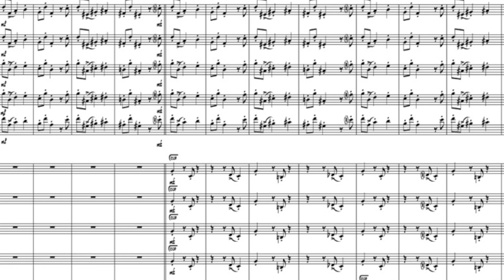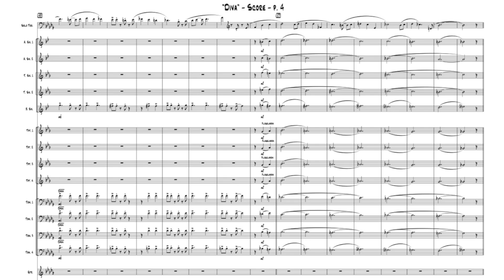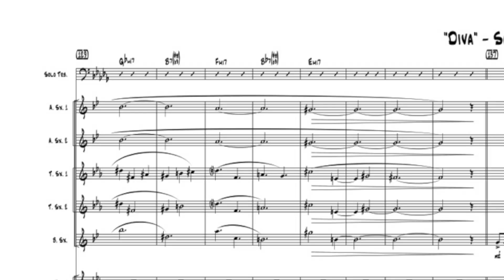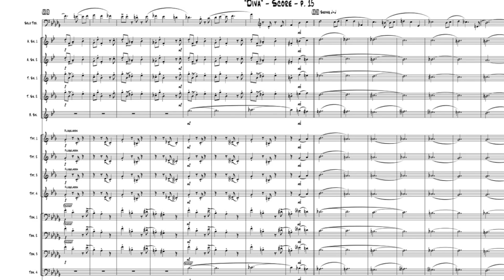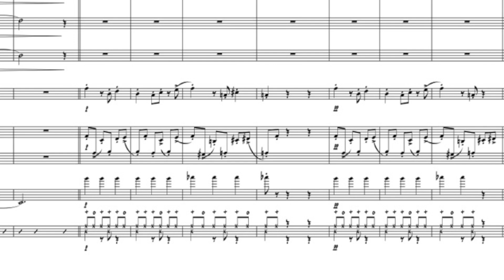Jim Pugh & Lawrence U Jazz play Fred Sturm's "Diva"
Trombone great Jim Pugh and the Lawrence University Jazz Ensemble perform the Fred Sturm arrangement of Enrico Rava's "Diva." Published score & parts available from Sierra Music Publications